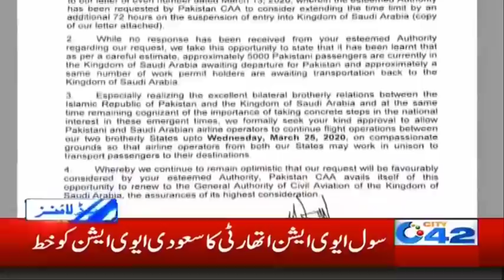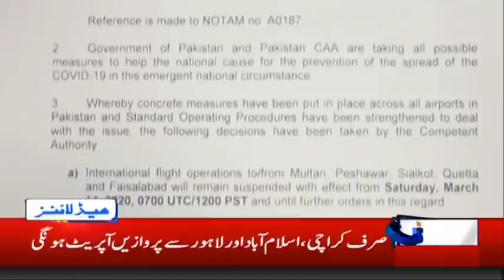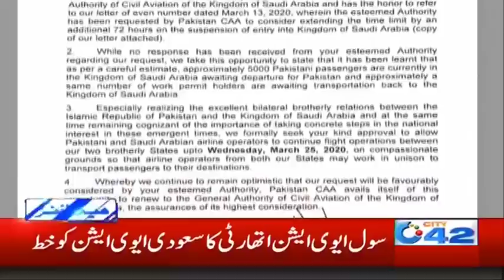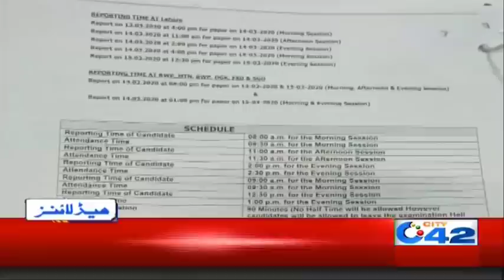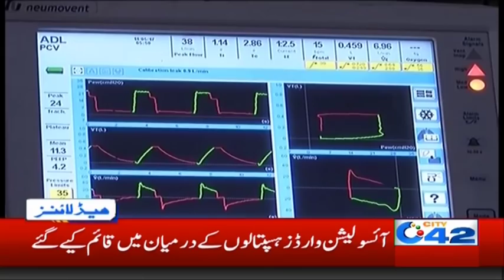2am News Headlines | 15 Mar 2020 | City 42